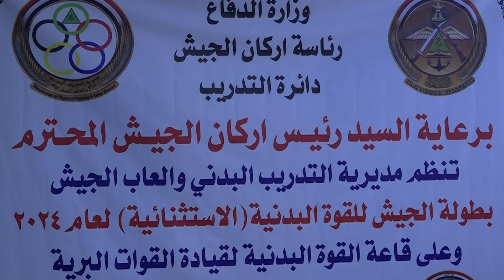حصاد وزارة الدفاع ليوم الخميس الموافق 4 تموز 2024